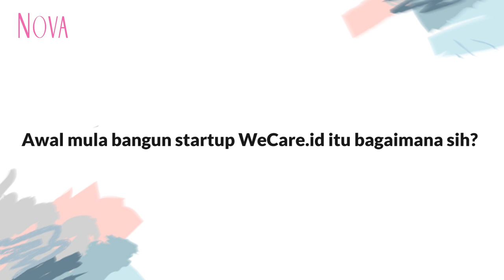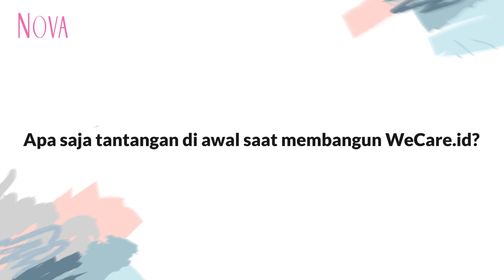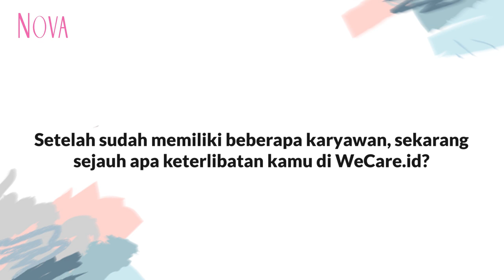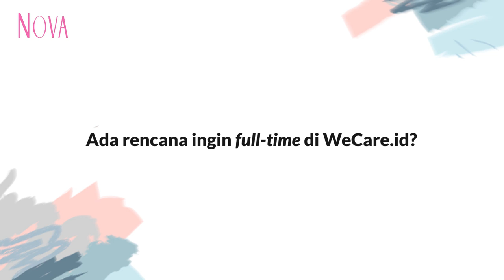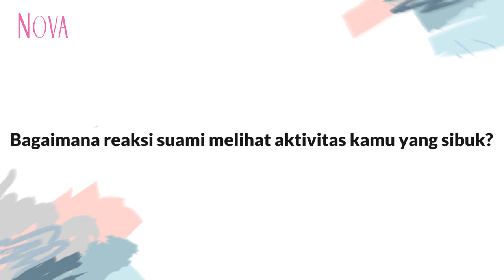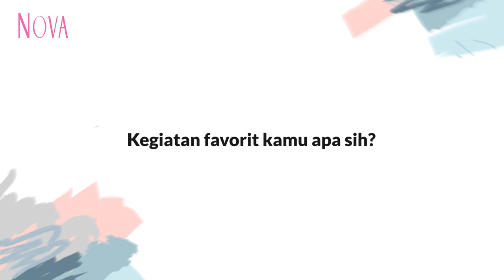Kisah Inspiratif Mesty Ariotedjo dirikan WeCare.id untuk Menolong Sesama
Sebagai pendiri WeCare.id, Mesty Ariotedjo menceritakan perjuangannya agar masyarakat bisa mendapatkan akses pelayanan yang lebih baik.

EDITORIAL OFFICE

ADVERTISING